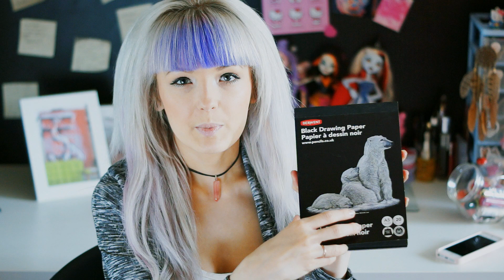[МОИ ПОКУПКИ/АПРЕЛЬ. HAUL VIDEO/APRIL]